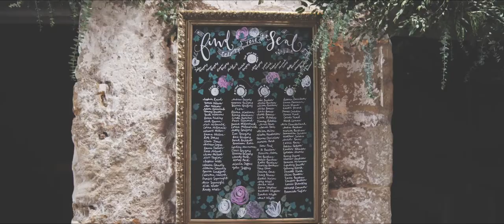Kinkell Byre // Amy + Frazer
Amy + Frazer got married at Kinkell Byre, a fantastic, rustic barn wedding venue in Fife, Scotland. They got ready nearby and arrived in a classic VW Camper Van, the venue was stunning - it's a great blank slate venue. They had personalised it so well, decorating the place with a lot of pictures from their childhood. The personal ceremony led by Maureen the humanist was lovely, and then drinks and canapes were served in the courtyard as it was such a gorgeous day. We ventured out for photos into the local fields and got some great walking shots and the couple all snuggled up together with the backdrop of the summer sky. We returned the barn for beer pong, lovely speeches and great dancing.